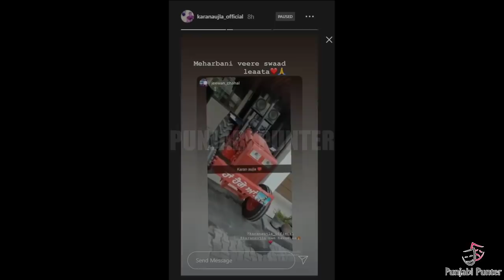Sidhu Moose Wala | Sanju Song | Karan Aujla | Haan Haige Aa | Game Song | Goat Song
Sidhu Moose Wala Sanju Song On Sanjay Dutt After New Song Video Releasing Soon | Karan Aujla Reply To Sidhu Moose Wala In His New Song Haan Haige Aa And Goat Song |